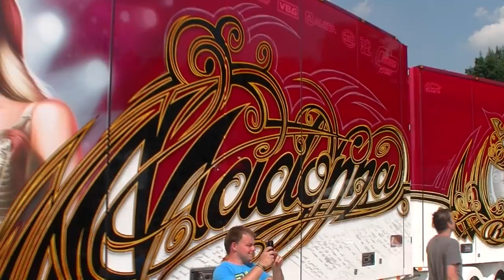Master Truck 2014 na lotnisku w Polskiej Nowej Wsi k/Opola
10 zlot ciężarówek tuningowanych trwa na lotnisku w Polskiej Nowej Wsi pod Opolem. Więcej informacji na i